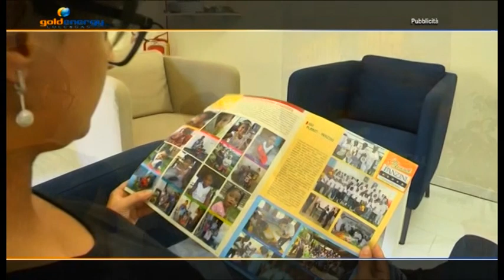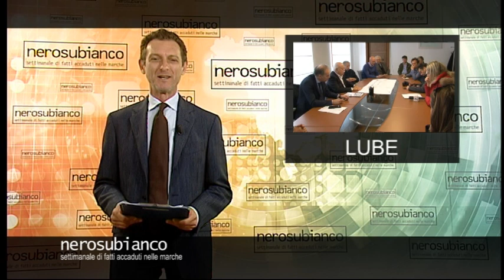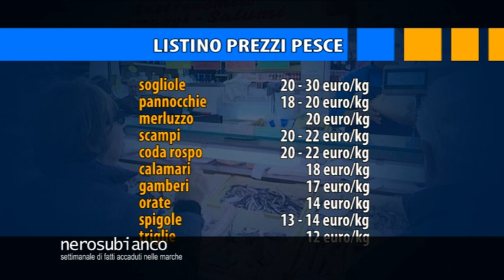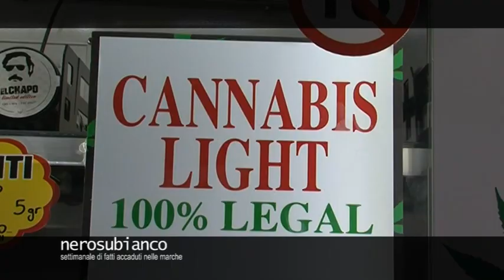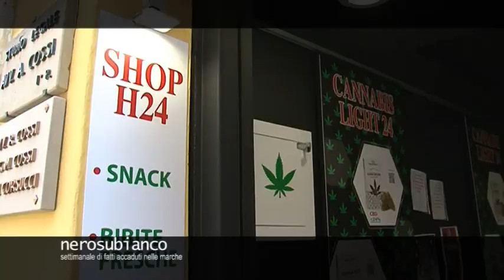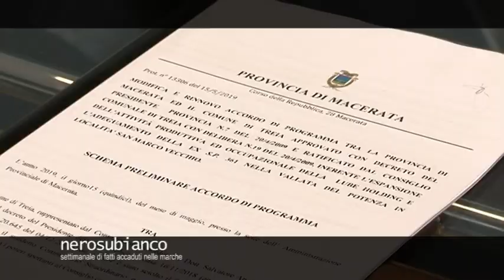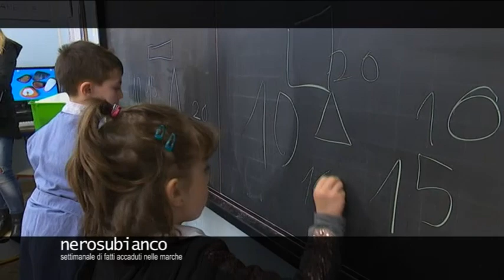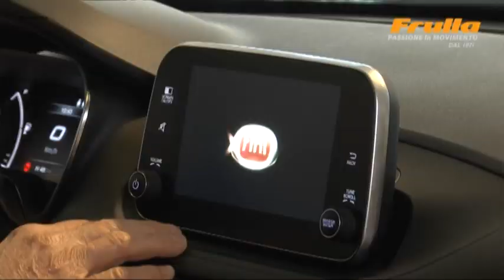NERO SU BIANCO puntata n. 2172 del 19 maggio 2019